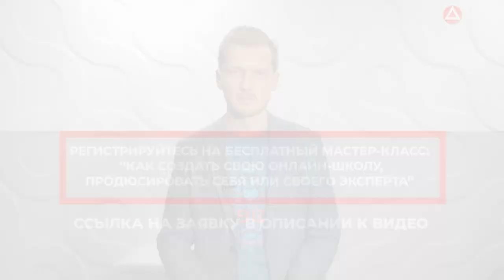Сергей Капустин. Как работает формула ACCEL?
Привет, друзья! Сегодня делимся с вами очень интересным видео от сооснователя Акселератора онлайн-школ Сергея Капустина.
Сегодня Сергей расскажет о том, как работает рынок онлайн-образования в США и почему западная модель запусков не работает на русскоязычном пространстве, поделится своим опытом сбора и анализа информации, объяснит, как ему и команде ACCEL  удалось собрать столь внушительную базу исполнителей, скриптов, шаблонов и инструкций, а также объяснит, в чем главная сила Акселератора.
Сергей считает, что деятельность должна приносить радость и у вас должна быть возможность отдыхать, и поэтому все процессы работы проекта должны быть автоматизированы.